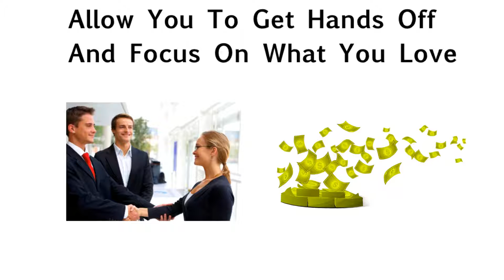Turn your passion into profit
How to create an endless amount of client with the Agent Funnel ... coming soon.

See I realized that the magic in real estate is relationship and Social Media is the super highway to relationships. On that highway you can lead, follow or get out of the the way. Unfortunately most real state agents feel like they are getting run over or just passed by. What I created for these agents was a game plan for success, doing the right action and not just doings things right.

In training sessions with Agents I discovered that real estate agents need to make calls, show houses and make relationships to make their sales. What they did not need is time consuming actions in an attempt to create a social media platform.

That is why I create the Agent Funnel, a Internet Marketing system we teach you to build, or build it for for you, then teach you how to master running and growing this system to create as many clients as you want.